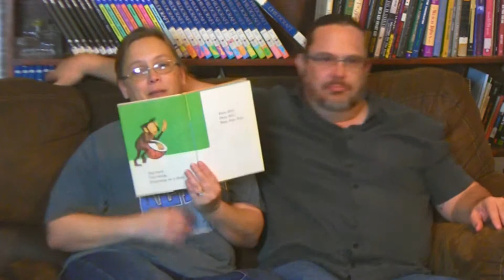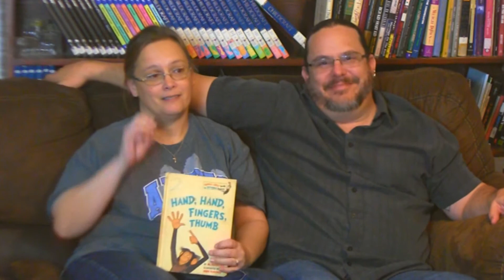Hand, Hand, Fingers, Thumb